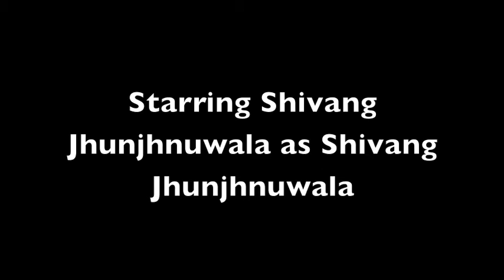Ignition Chinese Remix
Senior Suffield Academy Class of '14. Some words such as "thuggin out" were somewhat difficult to translate but I think they had some serious success. Enjoy!